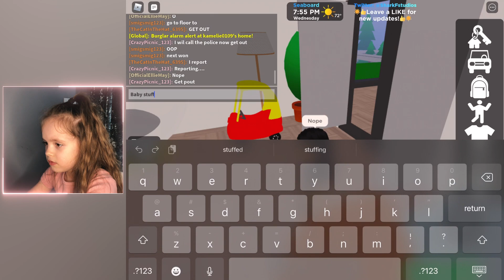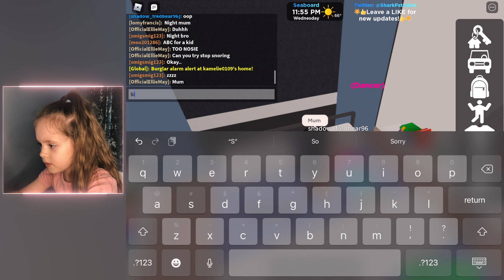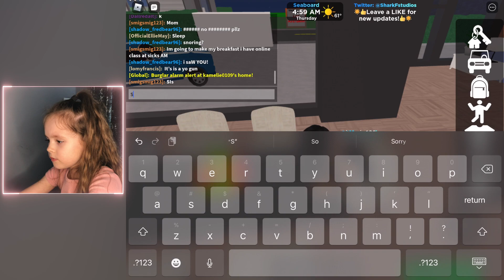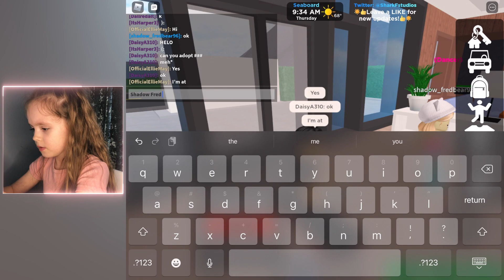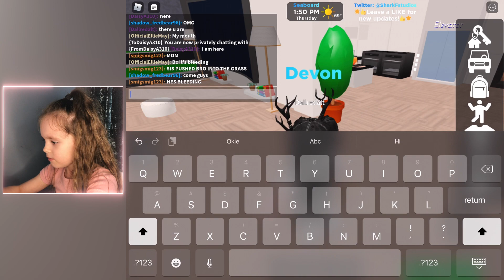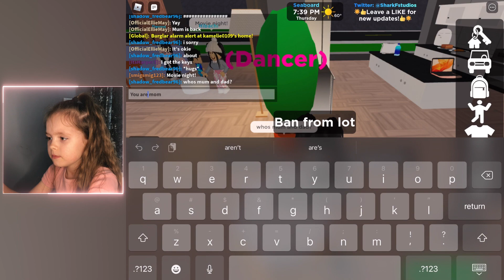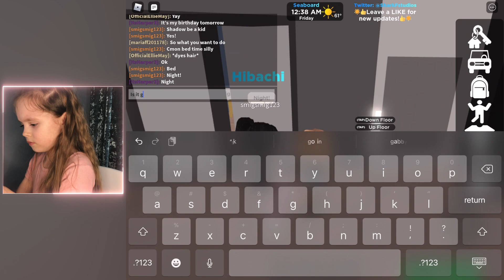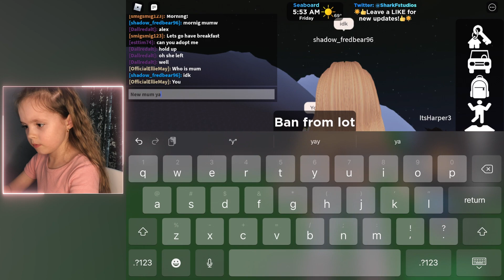Roblox [MANSION!] Seaboard City RP | iPad Ep.36 | PLAYING WITH MY FRIENDS | OfficialEllieMay